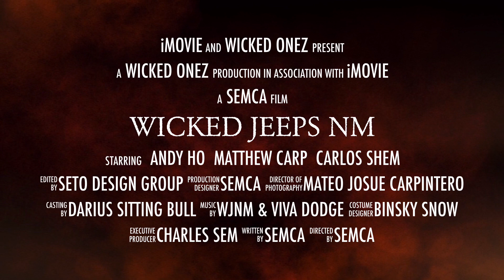WICKED JEEPS NM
Viva Dodge Las Cruces and Wicked Jeeps New Mexico invite you to trail basics! Visit us on Facebook for more information...